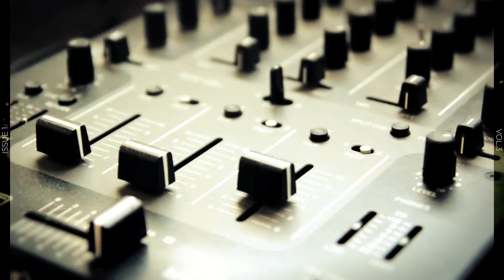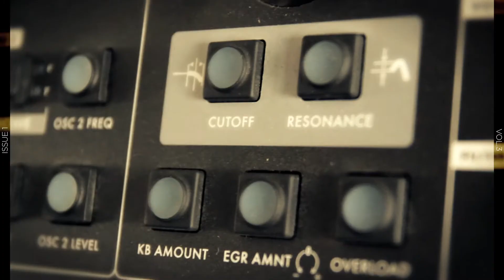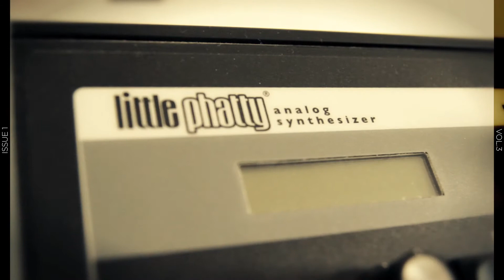Tokimonsta Interview | LA Canvas TV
An interview with the Brain Feeder artist and producer, Tokimonsta.